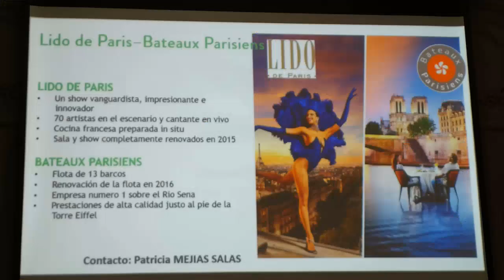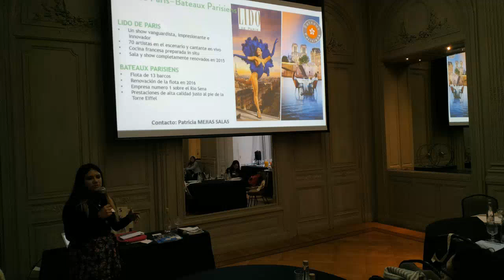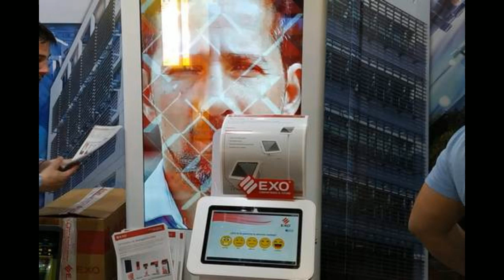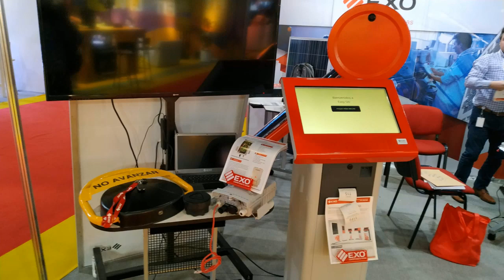DIARIO DE TURISMO con Francisco Simone 20-11-2019